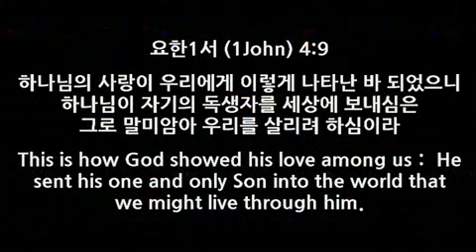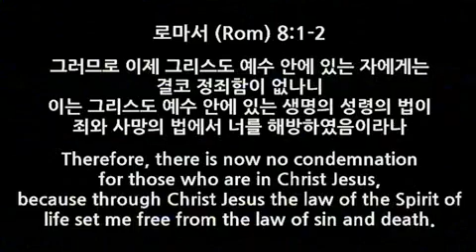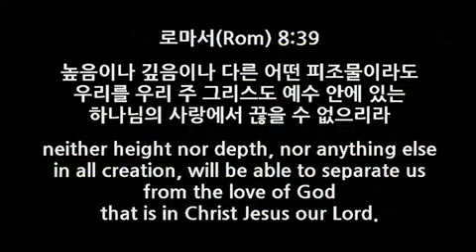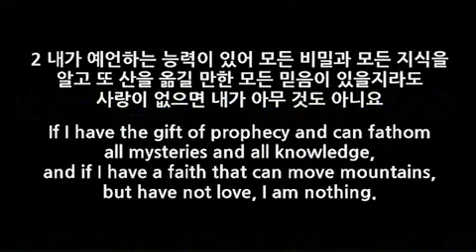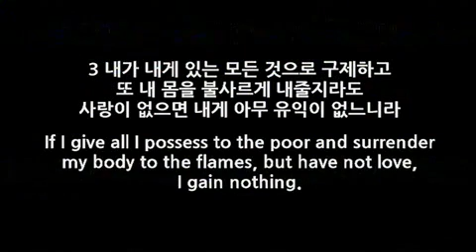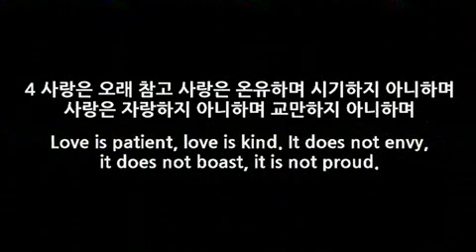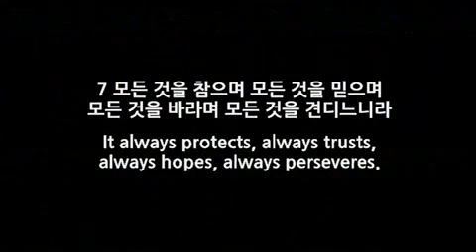20160703 사랑 (Love) 고전(1Co) 13:1-13 장현태목사 (Rev. Paul Jang)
Immanuel Church of Southern California Sunday Pulpit Message